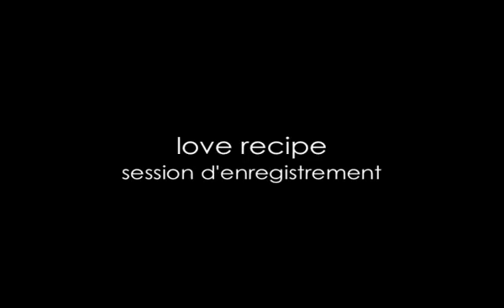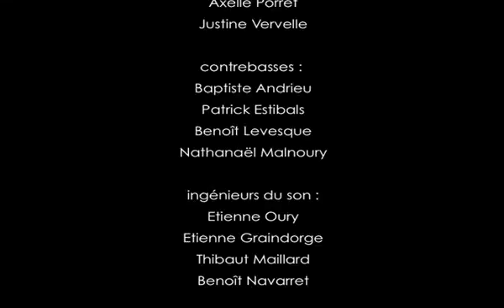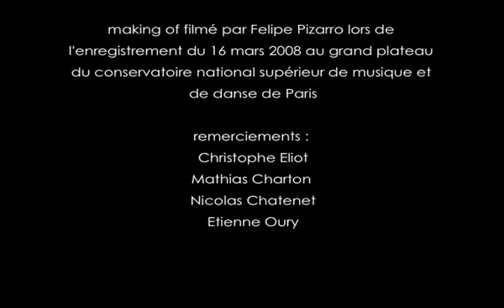Recording The Music Of Love Recipe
Recording session for the sound track of my short film "Love Recipe".

And Performed by: Star Pop Orchestra

Recorded by me on March 16, 2008 at the "Grand plateau du conservatoire national supérieur de musique et danse de Paris".